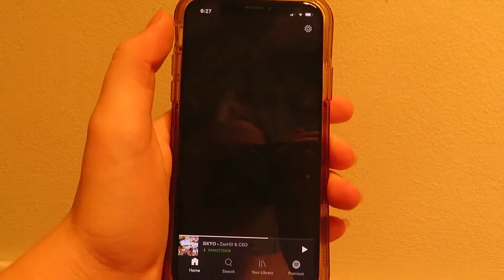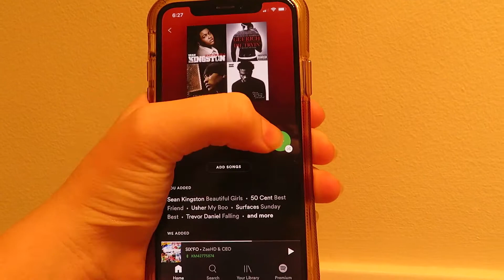Realistic Night Routine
Hey guys/girls,
Bye:)